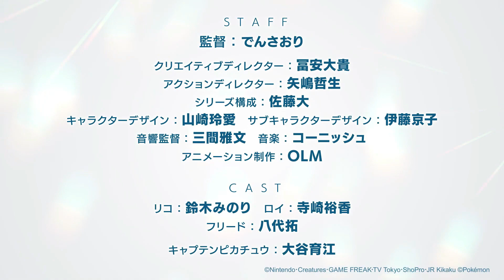Pokemon Scarlet Violet Anime Secret YOU DIDN'T KNOW!!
Friede's Airship has the secret you didn't catch

Recent and Future Episodes:

そして、おなじ月をみている！
And We're Looking at the Same Moon!
ラプラスにのって♪
Riding on Laplace♪
ジュペッタのさがしもの！
Juppeta's Search!
逆襲のロケット団！
Rocket-dan Strikes Back!
サトシとラティオス！
Satoshi and Latios!
虹とポケモンマスター！
Rainbow and Pokémon Master!
Pokemon: Aim to Be a Pokémon Master Episode 1
Pokemon: Aim to Be a Pokémon Master Episode 2
Pokemon: Aim to Be a Pokémon Master Episode 3
Pokemon: Aim to Be a Pokémon Master Episode 4
Pokemon: Aim to Be a Pokémon Master Episode 5
Pokemon: Aim to Be a Pokémon Master Episode 6
Mezase Pokemon Master Episode 6
Pokemon: Aim to Be a Pokémon Master Episode 7
Pokemon: Aim to Be a Pokémon Master Episode 8
Pokemon: Aim to Be a Pokémon Master Episode 9
Pokemon: Aim to Be a Pokémon Master Episode 10
Pokemon: Aim to Be a Pokémon Master Episode 11
Pokemon Sword and Shield Episode 144 English Dub
Pokemon Sword and Shield Episode 144 English Dubbed
Ash VS Leon full episode
Pokemon Journeys Episode 145 Preview Trailer
Pokemon Journeys PV
Pokemon Journeys Special Preview
New Scarlet and Violet preview trailer PV
Scarlet and Violet trailer
New Pokemon 2023 trailer
Pokemon 2023 preview trailer PV
Gen 9 preview trailer
Pokemon anime preview trailer
Aim to Be a Pokemon Master preview trailer

Shopro.co.jp/english/
Clips: Pocket Monsters 2019, ShoPro, TV Tokyo
If you're reading this, you are a true LUAPER, thank you! Comment LUAPSQUAD if you do.